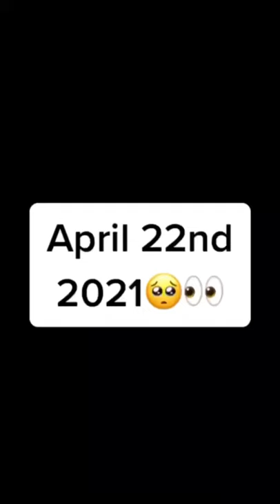Save Terrence Clarke 💔 😞